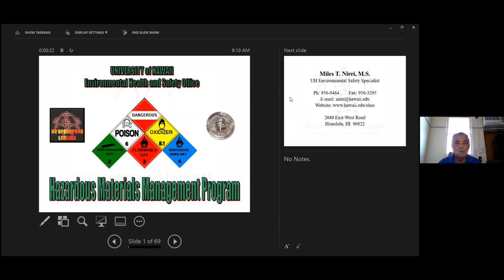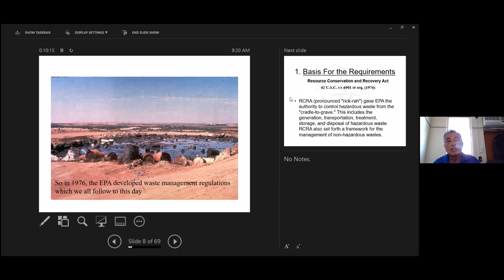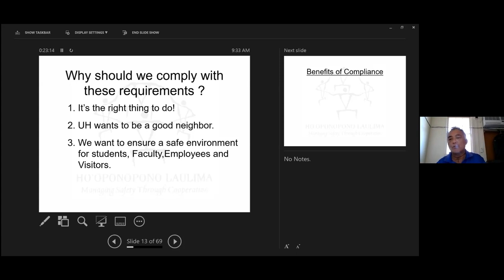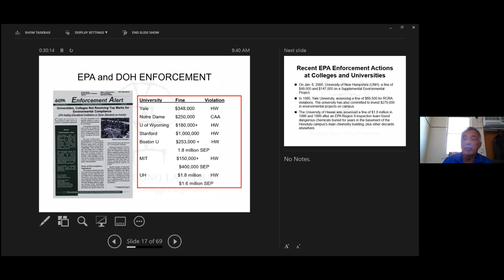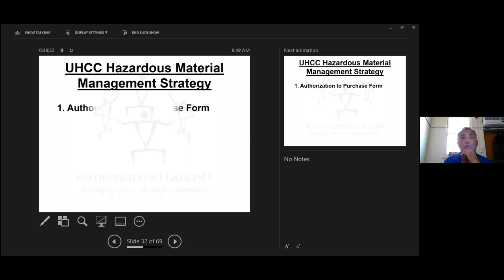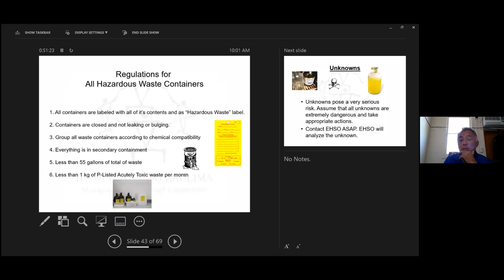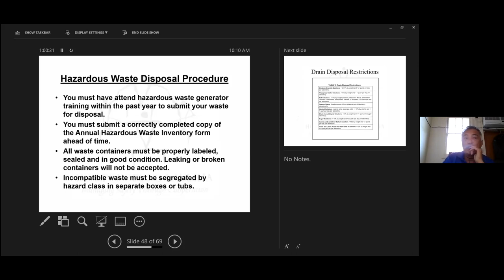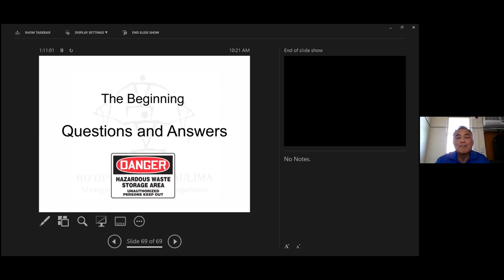Initial Hazardous Waste Management Training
Initial Hazardous Waste Management Training ⚠ Presented by Miles Nirei, Environmental & Occupational Safety Specialist (UH System), on August 17, 2021

This training is an introduction to hazardous waste management - what is it and the proper guidelines on how UHMC complies.